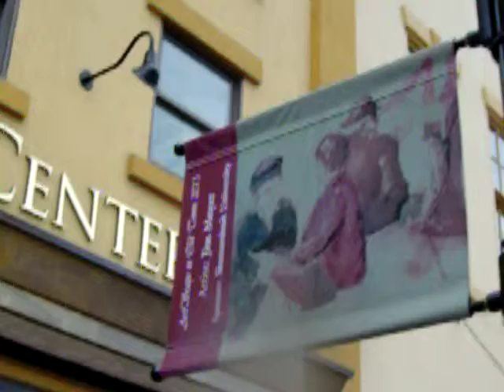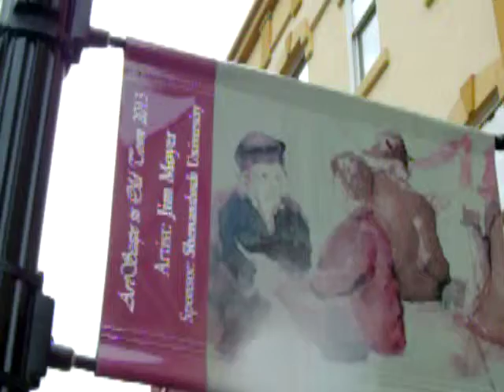latest pictures and movies 005